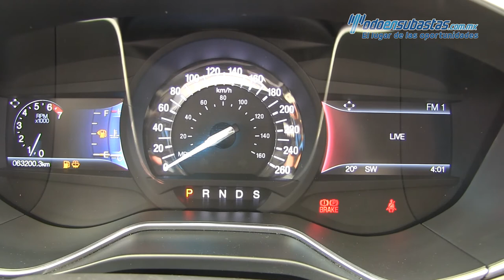Ford / Fusion / 2015 - 210128